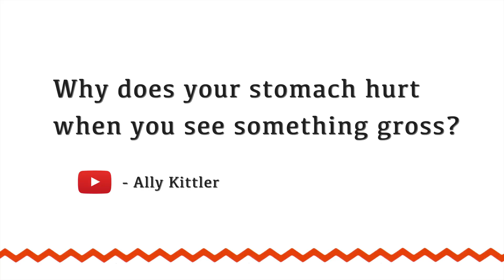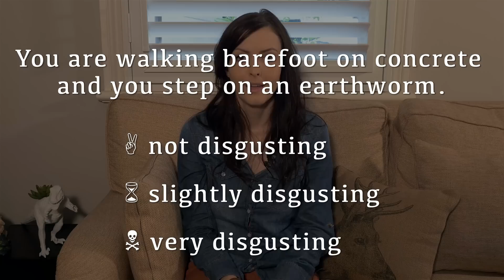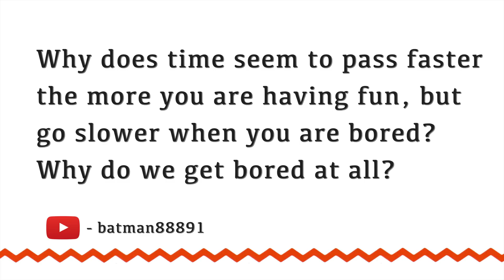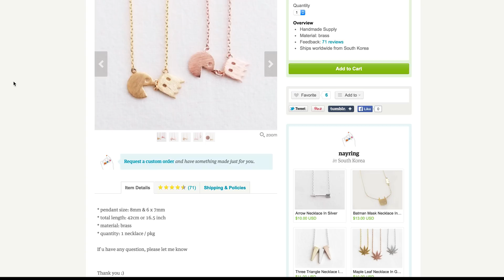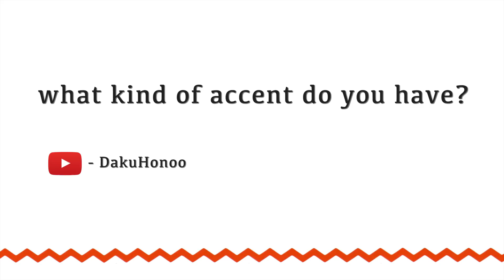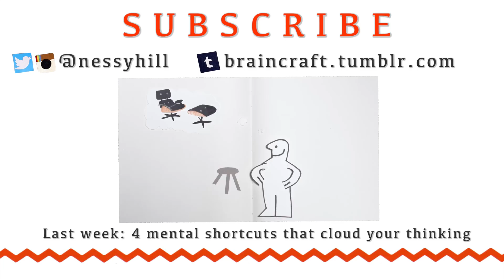Why Do We Find Things Disgusting? | BrainCraft Q&A!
It's my 50th episode! I'm celebrating by answering your questions about disgust, boredom, salty tears and BrainCraft.

BrainCraft is written and hosted by Vanessa Hill for PBS Digital Studios. Talking psychology, neuroscience & why we act the way we do.

Earthworm picture via wjwilson/albion.edu